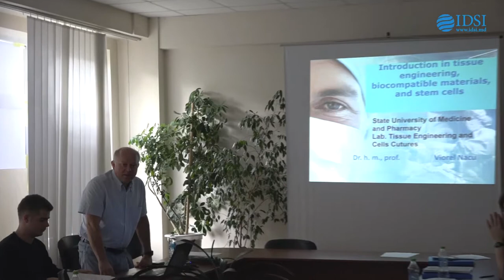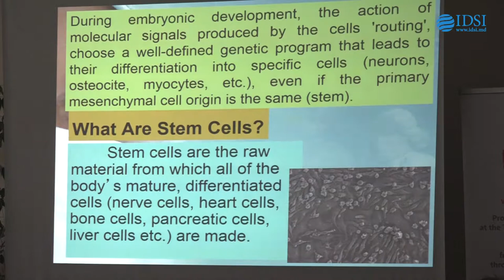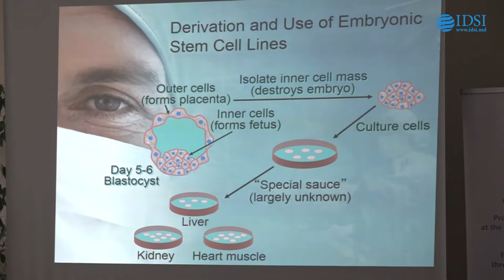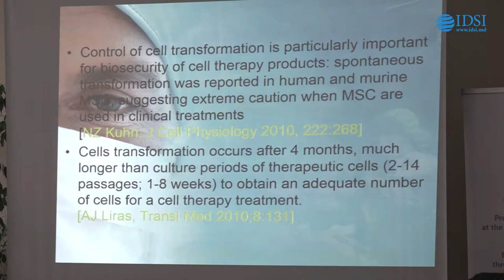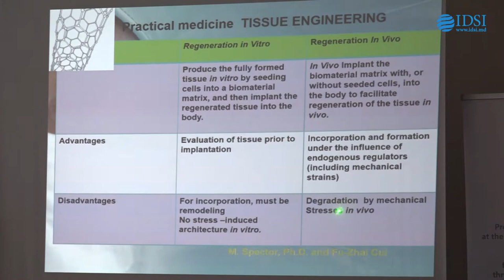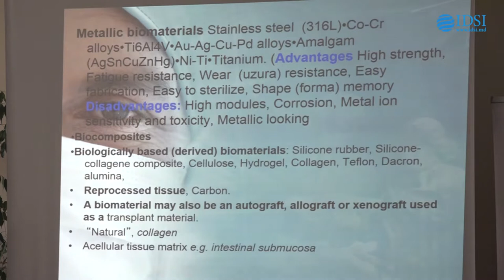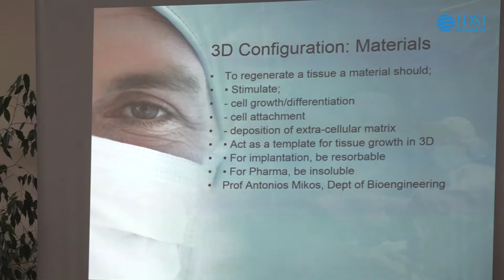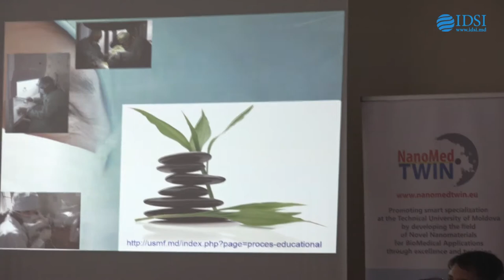Nanotehnologii și inginerie biomedicală, prof. Viorel Nacu, 14.09.2019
Lecture 3

Prof. Viorel Nacu

“Nicolae Testemițanu” State
University of Medicine and
Pharmacy

Introduction in tissue
engineering, biocompatible
materials, and stem cells